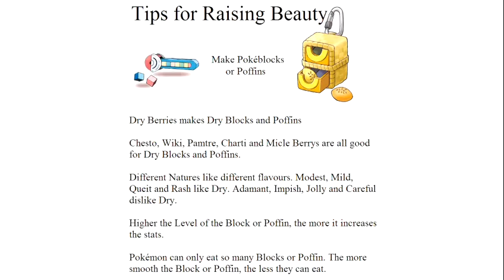How To Evolve Feebas Pokemon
This guide shows you How To Evolve Feebas Pokemon